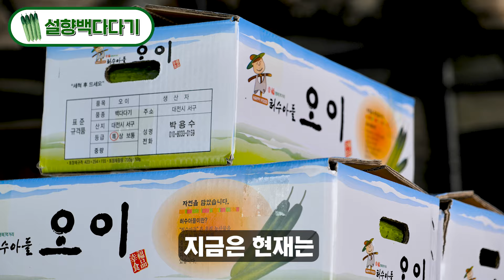오이 수확량 15% 증가! 더 쉽게 재배하면서 매출은 증가한 비결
✔ 오늘의 영상 소개
00:00 인트로
00:26 오늘의 고수 소개
00:31 평균 연간 수확량은?
00:47 시설 오이 재배시 주의사항
01:15 동오시드 설향백다다기 재배 소감
01:54 설향백다다기의 가장 큰 강점
02:23 어깨빠짐 현상 유무
02:40 재배를 고민중인 농가에 조언한마디

[ 알짜 농사 정보 무료 구독 ]